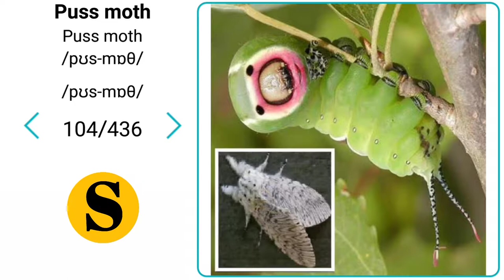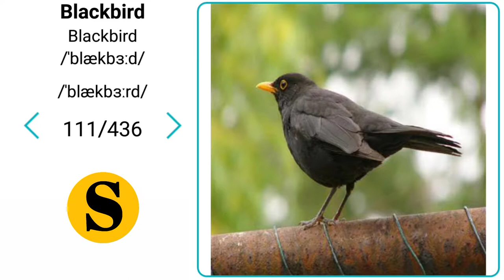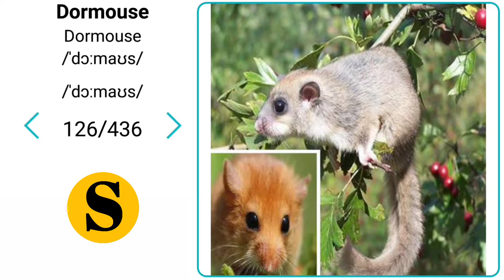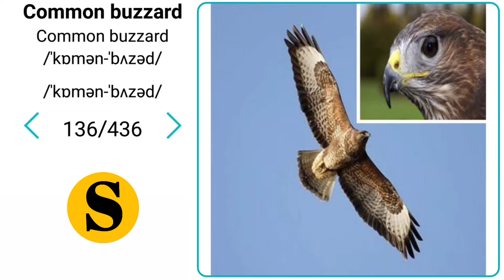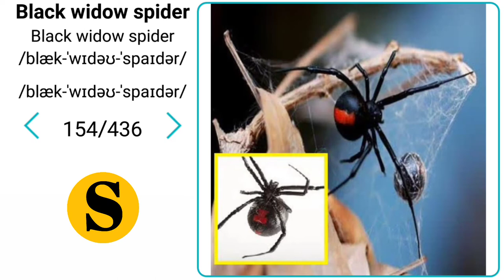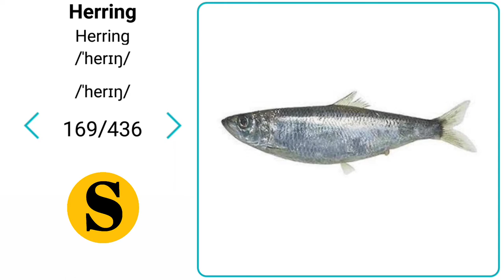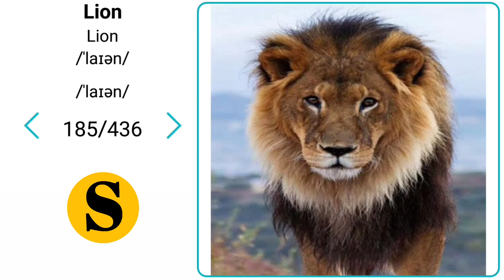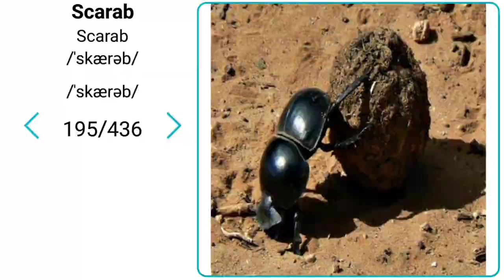Animal Words - Animal names in English #2